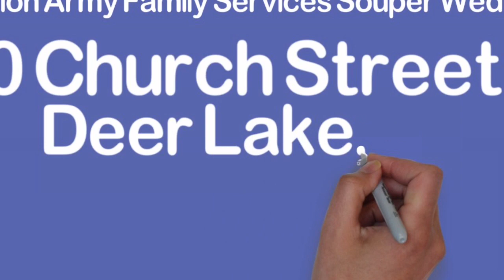The Deer Lake Salvation Army Family Services Souper Wednesday Fellowship, Deer Lake, Newfoundland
Buy or Sell your House in Western Newfoundland and Labrador! Professional real estate agents ready to help you move!